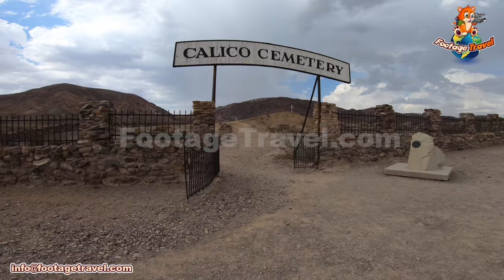Calico Ghost Town of California in 4K (QUICK VERSION)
Check my channel for the full version of this video, this is the QUICK VERSION about:

Calico Ghost Town of California, Unites States, USA - August 2018: Old wild west buildings and abandoned silver mines of 1800s. Calico is the Silver Rush Ghost Town of California near Barstow in San Bernardino County. Calico is located on the Mountains of Mojave Desert region and was founded in 1881 and today turned into a historic county park.

EDITORIAL USE ONLY